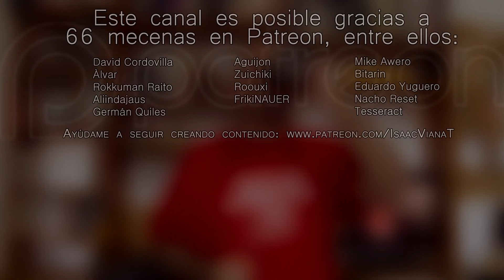SuperMarioRun y su polémico 3%. Desayunemos con eso #6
Super Mario Run se ha descargado 90 millones de veces, de los cuales tan solo 3 millones se han convertido en usuarios de la versión final. Las páginas de videojuegos dicen que es un fracaso, pero... ¿de verdad lo es? Y, si es tan bueno, ¿por qué no quiero comprarlo?

Este contenido necesita de tu ayuda para continuar creándose.

"Desayunemos con eso" intenta seguir la actualidad del videojuego mientras desayunas por la mañana, para comenzar el día con una opinión servida con buen humor. Y dos huevos duros.

Serie: Desayunemos con eso
Episodio: 6